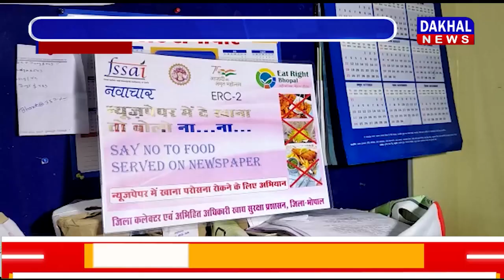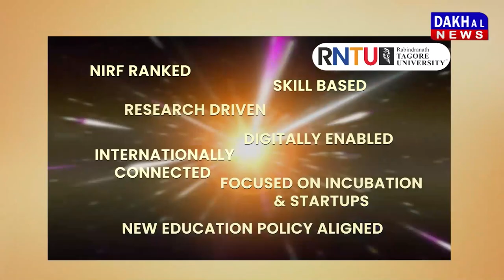DAKHAL NEWS फूड सेफ्टी डिपार्टमेंट ने शुरू की मुहिम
फूड सेफ्टी डिपार्टमेंट ने शुरू की मुहिम
खाद्य सामग्री अखबार में परोसने पर रोक
स्याही और केमिकल से फैल रही बीमारी